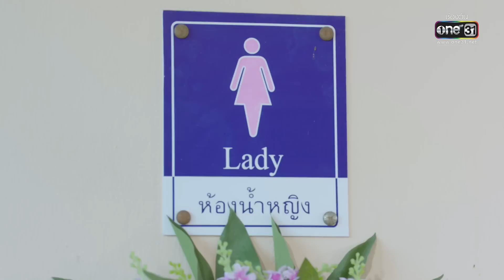มีฉันมีเธอรับรองว่าเธอต้องตำได้ดี | รวมซีนเด็ดประจำสัปดาห์ ตำย่าบอก Ep.13-17 | one31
📍 ดู “ตำย่าบอก” ผ่านช่องทางออนไลน์ ฟรี! ที่แรก! ที่

กรณ์ (เตียวหุย-เพชรปรัชญา) วัยรุ่นสิงห์นักบิด ที่จับพลัดจับผลู ต้องมารับภารกิจสืบทอดกิจการร้านส้มตำของครอบครัวให้อยู่รอด หลัง ป้าดอน (ดวงดาว จารุจินดา) ผู้เป็นย่าเสียชีวิตลงแต่วิญญาณยังคงวนเวียนไม่ไปเกิดแถมยังปรากฏตัวให้กรณ์เห็นอยู่ตลอดเวลา เพราะห่วงสมบัติล้ำค่าคือ “สูตรส้มตำ” กรณ์ที่ทั้งรักและเป็นห่วงย่าตั้งใจสืบทอดกิจการร้านให้ดีเพื่อที่จะช่วยปลดปล่อยวิญญาณย่าให้ไปเกิดแต่ลึก ๆแล้วก็คิดจะขายกิจการทิ้งเพื่อนำเงินไปทำตามความฝัน

แต่งานนี้ไม่ง่ายอย่างที่คิด เพราะ มะนาว (เบสท์-รักษ์วนีย์) ลูกบุญธรรมของป้าดอน พยายามขัดขวาง ทำทุกวิถีทางเพื่อปกป้องร้าน รวมทั้งสูตรส้มตำของป้าดอน งานนี้เรื่องราวสุดอลวนในการสืบทอดกิจการร้านส้มตำที่แซ่บนัวร์จึงเกิดขึ้น!? ติดตามชมได้ในละคร “ตำย่าบอก”

ติดตาม ละครตำย่าบอก ทุกวันจันทร์-ศุกร์ เวลา 1 ทุ่มตรงทางช่องวัน 31 และดูย้อนหลังได้ทาง oneD